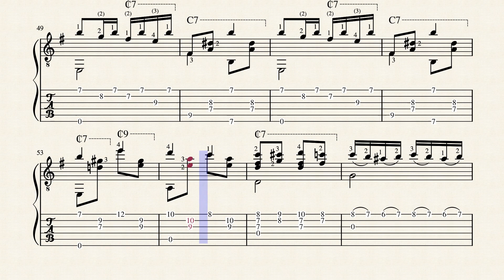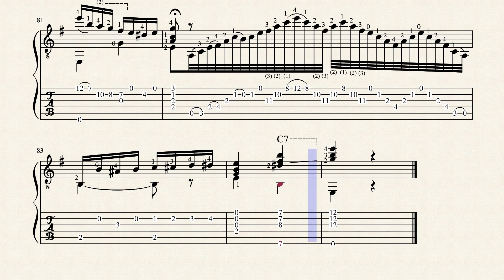Polka - Sokolov, Ilia (1777 - 1848) by (?) Ilia Sokolov (1777-1848)